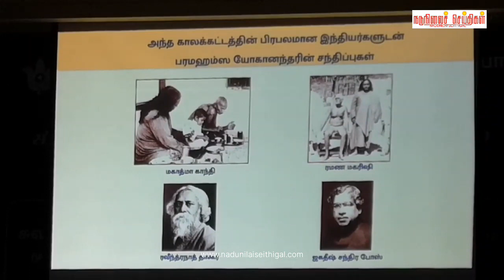இன்பத்திலும் இறைவனை தேட வேண்டும்- சுவாமி சுத்தானந்த கிரி பேச்சு..